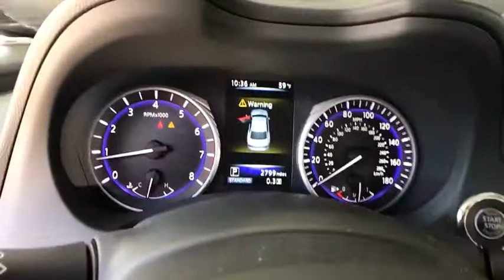2017 INFINITI Q50 Northern Nevada, Reno, Truckee, Lake Tahoe, Sparks, NV PJ545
Majestic White U 2017 INFINITI Q50 available in Northern Nevada at Acura of Reno. Servicing the Reno, Truckee, Lake Tahoe, Sparks, NV area.

2017 INFINITI Q50 2.0t Premium Majesticbr*AWD / 4WD*, *Low Miles*, Q50 2.0t Premium, 4D Sedan, 2.0L 4-Cylinder DOHC Turbocharged, 7-Speed Automatic with Manual Shift, AWD, Majestic, Graphite w/Premium Leatherette Seating Surfaces. 28/22 Highway/City MPGbrbrReviews:brbr  * Many standard high-tech electronics and safety features; available turbocharged V6 engines deliver strong performance; roomy trunk for the small luxury sedan class Source: Edmunds